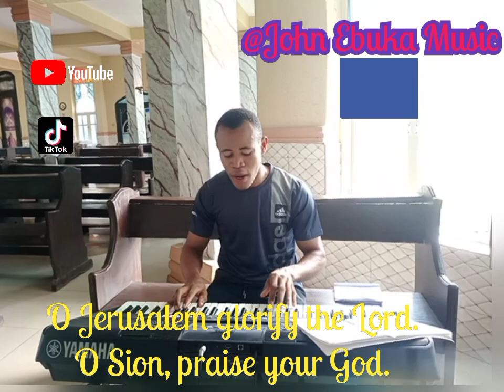O Jerusalem glorify the Lord. Psalm for Corpus Christi Sunday Yr A.